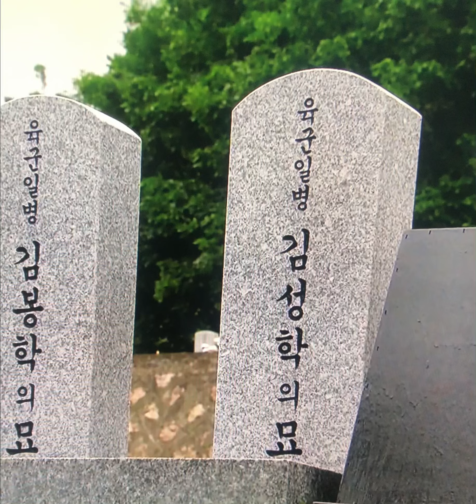73년 만에 유해로 만난형제 윤대통령 “영웅들기억하고 예우”윤석열대통령